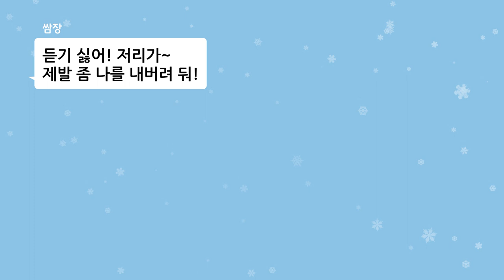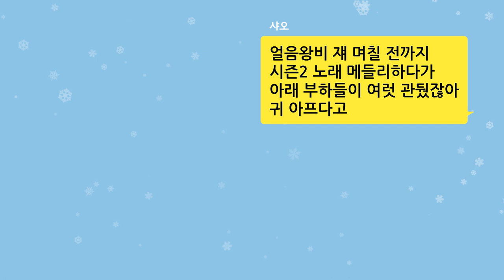겨울왕국2 본 사람 유형❄️ 서로 엘사라고? (쌈장 : 엘사, 제가 할게요!)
아↗아↘아↗아↘
겨울왕국2에 너~어무 빠진 쌈장?
덕분에 샤오는 환청이 들릴 정도ㅋㅋㅋ
근데 (자칭) 원조 엘사가 따로 있었다고?
엘사는 무슨 죄야;;ㅋㅋ

마천 TMI 18탄 끝!